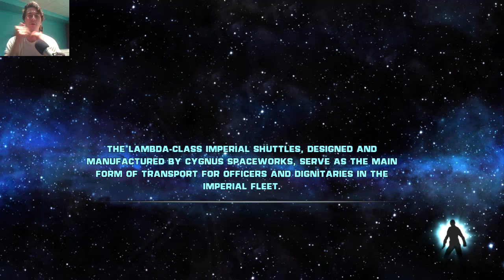The Force Unleashed Part 6 Two in One